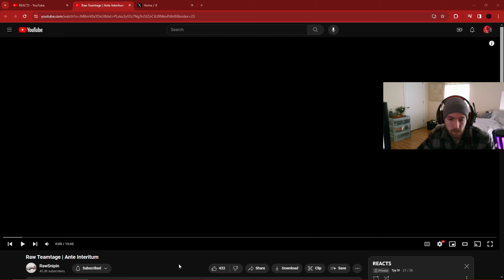Ante Interitum | MONTAGE REACTION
Raw cooked with this one. Such a good soundtrack and great vid!